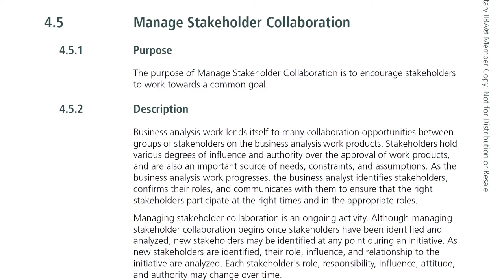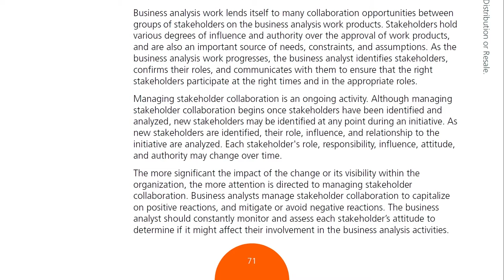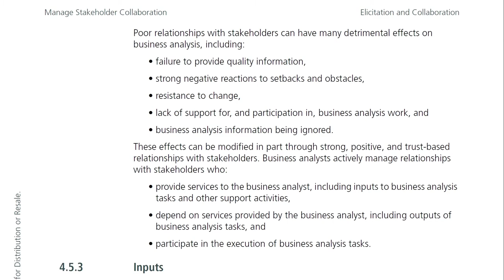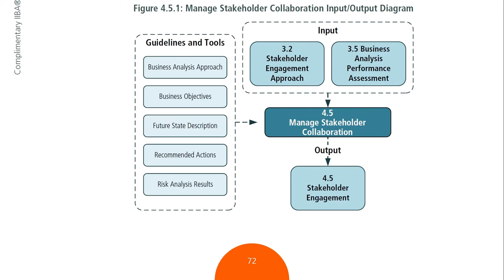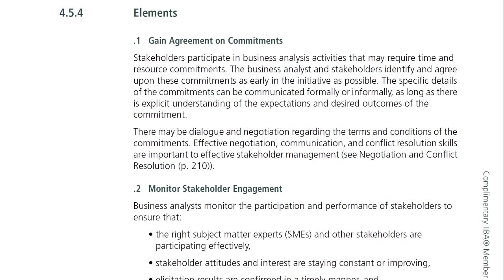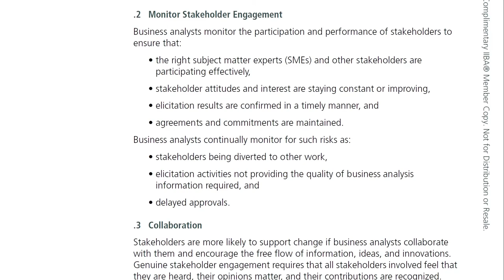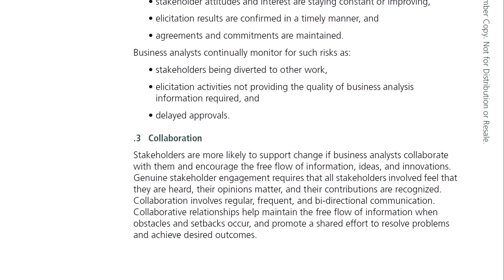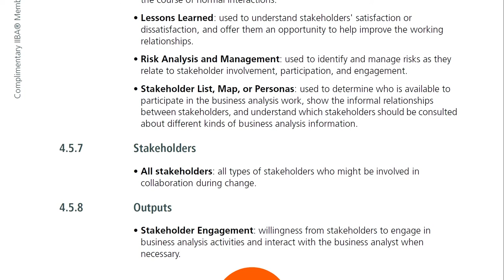Series Đọc BABOK cùng Hai Lúa: Tập 12 - Chương Elicitation and Collaboration - Phần 5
Hôm nay chúng ta tiếp tục Knowledge Area Elicitation and Collaboration. Ở video clip này nói về Tầm quan trọng của việc kết hợp với các bên liên quan

Chúng ta thường nghĩ việc thành công của 1 dự án nói chung là do BA, không hẳn, nó phụ thuộc khá nhiều vào việc kết hợp, hỗ trợ của các bên liên quan phù hợp. Với việc này, một trong các yếu tố là phát triển các mối quan hệ chuyên môn với các bên liên quan, cũng như cần nắm bắt họ cần gì, muốn gì để hỗ trợ cho phù hợp